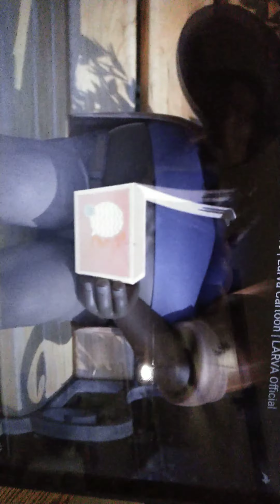Calling Out Eythan Rain Burrows...